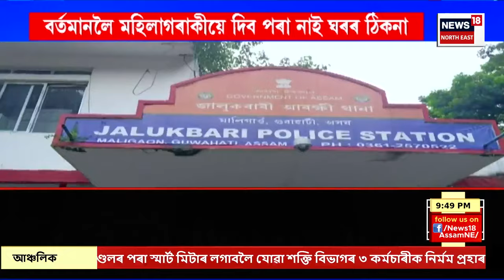SUPER PRIME 18 : বামুণীমৈদামৰ মৰেল পুলিচিঙৰে জড়িত এজনক গ্ৰেপ্তাৰ | Guwahati Moral Policing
SUPER PRIME 18 | বামুণীমৈদামৰ মৰেল পুলিচিঙৰে জড়িত এজনক গ্ৰেপ্তাৰ
0:00 Intro
2:23 বিজেপি ত্যাগৰ আনুষ্ঠানিক ঘোষণা নলবাৰীৰ প্ৰাক্তন বিধায়ক অশোক শৰ্মাৰ।